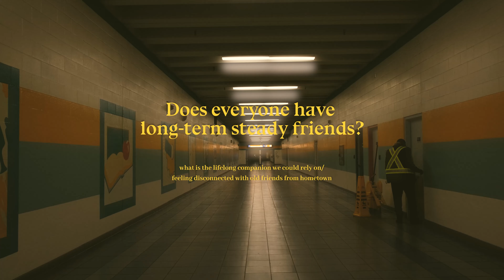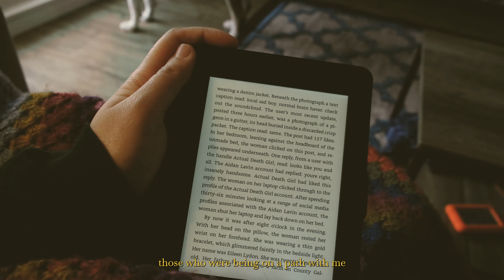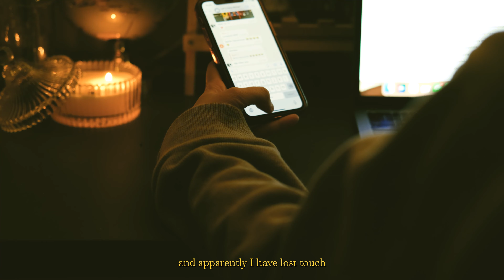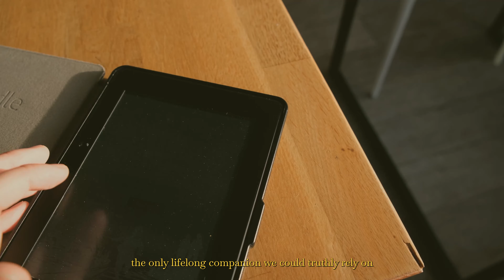Does everyone have long-term steady friends? The only lifelong companion is...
Relationships are always complex.❤️‍🩹

“Why don’t they reply to my text?”
“Is the bond we shared fading out?”

We all know the feeling of unanswered texted, the feeling of being disconected, and the doubts that creep in. I’ve been going through such downs and realized there is only one true “lifelong companion” we could count on.

This is Crystal. I’ve been working some of the creative projects lately. It means a lot to me if you could like this video 🧡